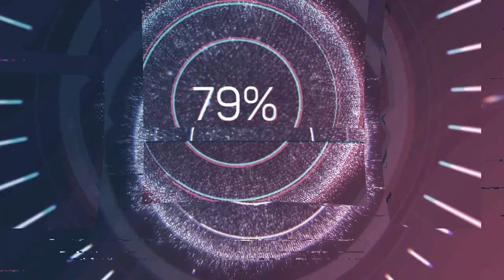WLOP | split F2 | Vote4action | Runda 4 | Włochy-Imola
⚠️ Ważne Linki ⚠️

Vote4action GP Włoch-Imola sezon 2 w splicie  F2 f122 w World League of Players